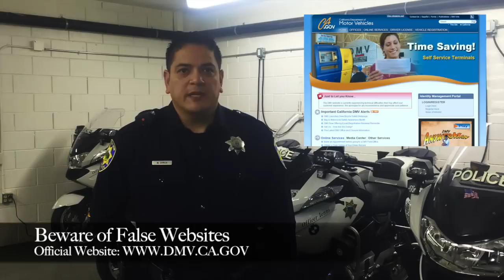AB 60 AB60 Driver License Implementation, Process And What To Look Out For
On January 1, 2015 AB 60 will become law. AB 60 is a California Assembly Bill allowing California residents, regardless of immigration status, to be able to get driver’s licenses. More information can be found on the California DMV website. A continuación se presenta una versión en español de este comunicado.